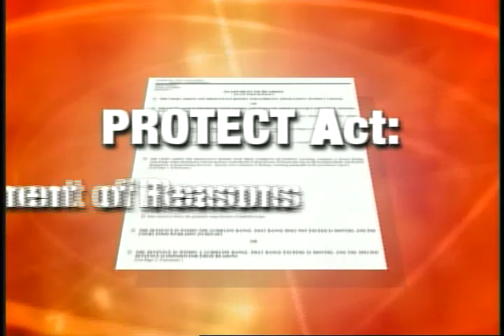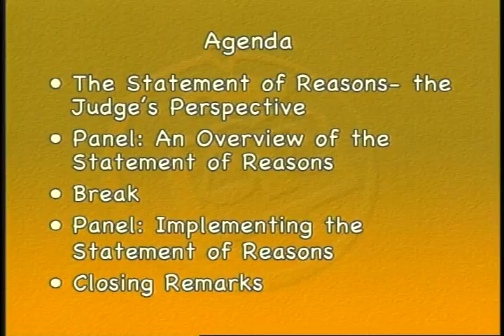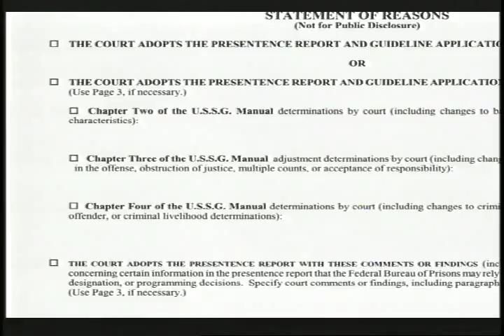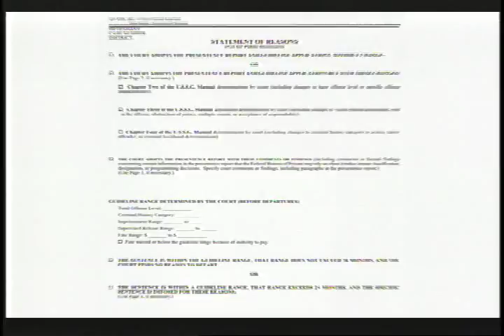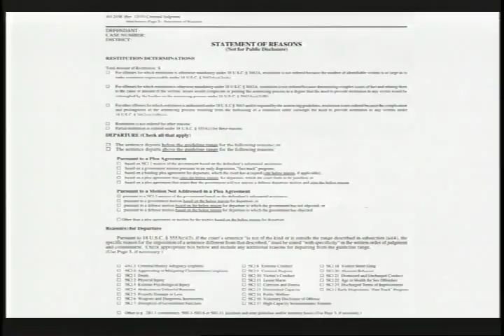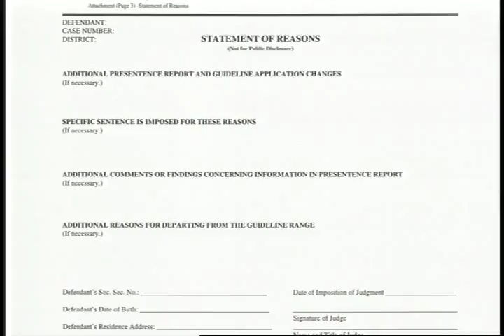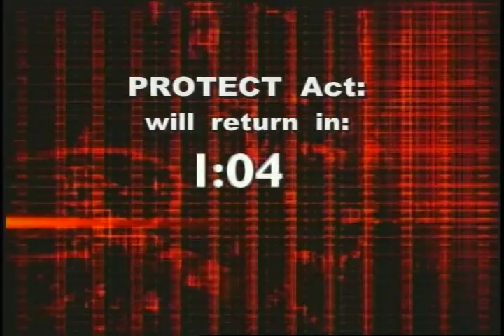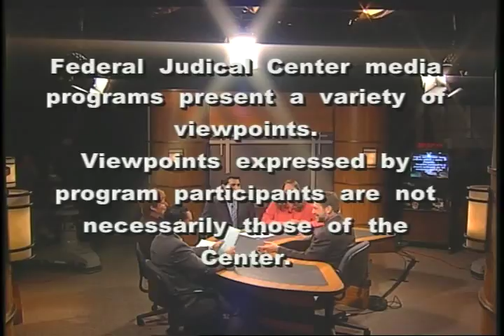PROTECT Act: The Statement of Reasons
Federal Judicial Center gov.ntis.ava21303vnb1 4573-V/04 2004 - On April 10, 2003, Congress passed the Prosecutorial Remedies and Tools Against the Exploitation of Children today, or PROTECT Act. The Act made several significant changes affecting the U.S. Sentencing Guidelines including new rules relating to downward departures and new requirements for what must be included in the Statement of Reasons. This program examines the Statement of Reasons, its purposes, how to use it to ensure accurate and timely reporting and help the Sentencing Commission document sentencing decisions. The Center produced this broadcast in cooperation with the U.S. Sentencing Commission and the Administrative Office of the U.S. Courts' Office of Probation and Pretrial Services. Donetta W. Ambrose; Krista Rubin; Kim Whatley; James S. Azadian; Kathryne Crispell